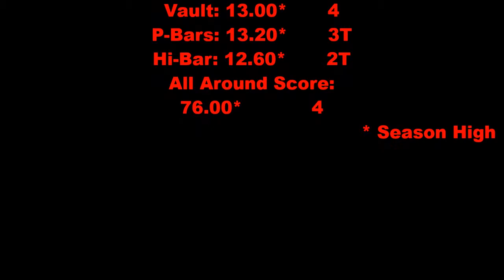2015-03-07 Salto -Evan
Evan Van Aacken is a Level 9 gymnast at Swiss Turners Gymnastics in Milwaukee, WI and Oshkosh Gymnastics Center in Wisconsin.

2014 Level 8 JO Nationals VT (27), PB (5), AA (37); Event Finals: VT (31T), PB (34), AA (45)
2014 Level 8 Region IV Vault and Hi-Bar Champion; FL (7), PH (6T), R (5), VT (1T), PB (2), HB (1T), AA (2)
2014 Level 8 State Champion: Hi-Bar and All-Around; FL (2), PH (4), R (3),VT (2), PB (2)
2013 Level 7 Region IV: FL (3), PH (5), R (19), VT (6), PB (8), HB (6), AA (5)
2013 Level 7 State Champion: Floor and P-Bars; Pommel (6), Rings (11), Vault (2T), Hi-Bars (2), All-Around (2).
2012 Level 6 State Champion: H-Bar and All-Around; Floor (2T), Rings (2T), Vault (2), P-Bars (2T).
2011 Level 5 State Champion: Vault.
Wisconsin All-State Team Level 5 2010 & Level 6 2011.
2010 level 5 State Champion: P-Bars, H-Bar, and All-Around; Floor (2), Rings (3), Vault (2).
[USAG - Oshkosh Gymnastics Center, Level 9, Competitive Age: 13]